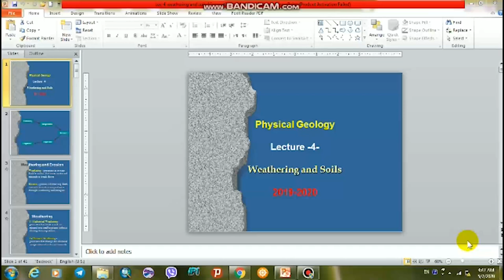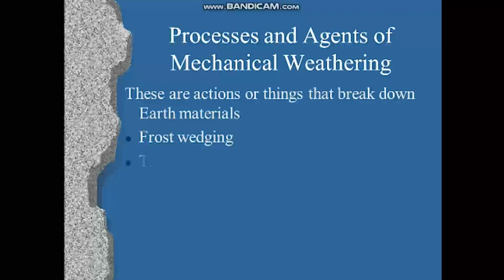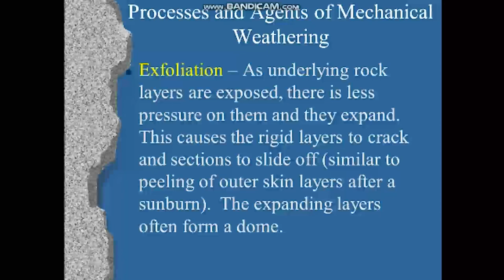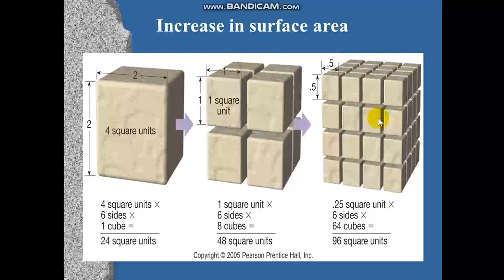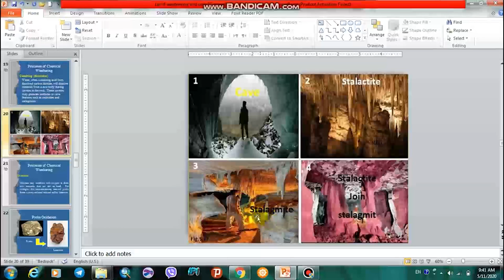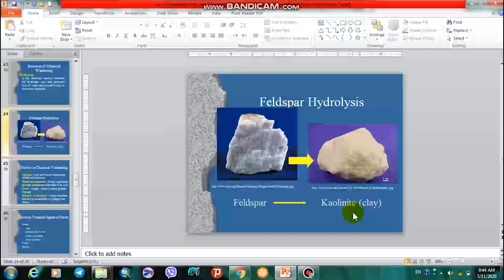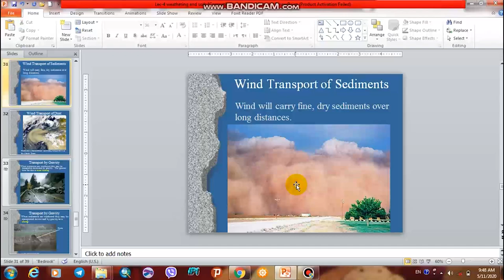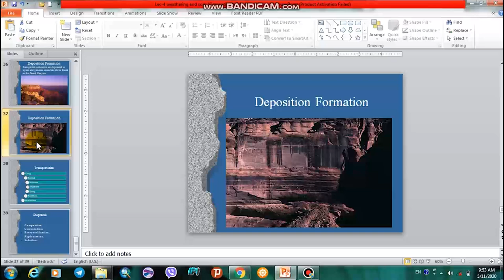Lecture 4 Weathering and Erosion